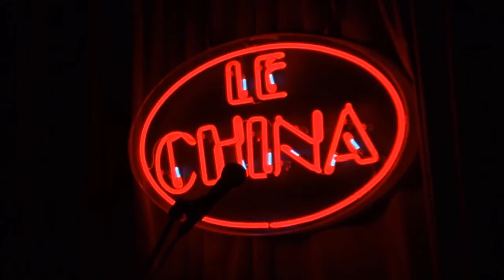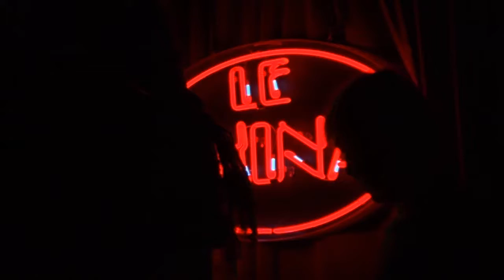BAVARD CHINOIS 12 JAN14 T